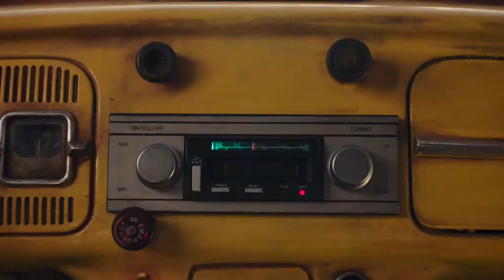Bumblebee (2018) || Clip 14 || Bumblebee Try to Talk